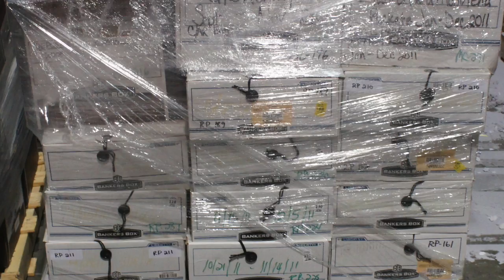Bill Anady on Plastic & Changes in Recycling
Bill Anady is the Green Planet 21 Plant Manager in the Port of Tacoma, Washington. He and his team have long experience in the recycling industry. They serve industrial customers by finding sensible, low cost solutions for waste handling. Here Bill talks about recent changes in the industry and how they are currently changing how we handle plastics in the Pacific Northwest.